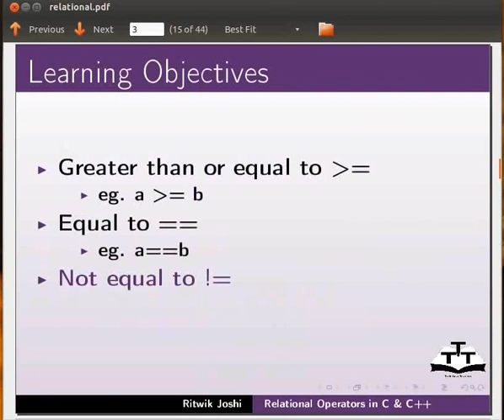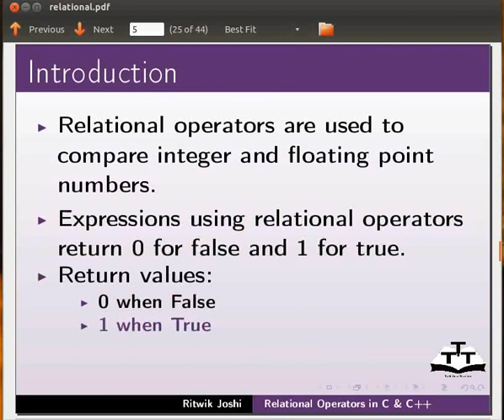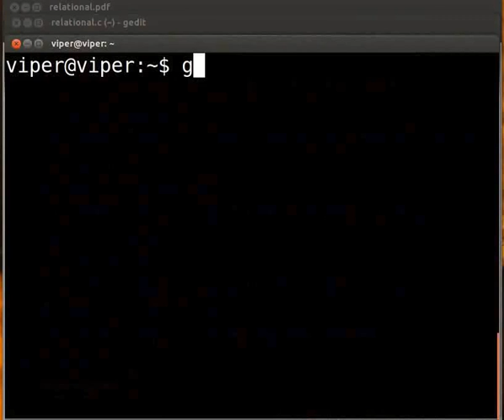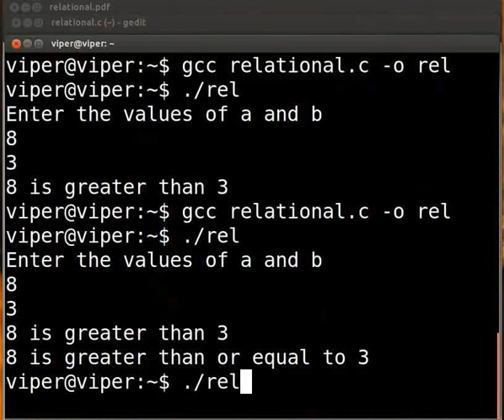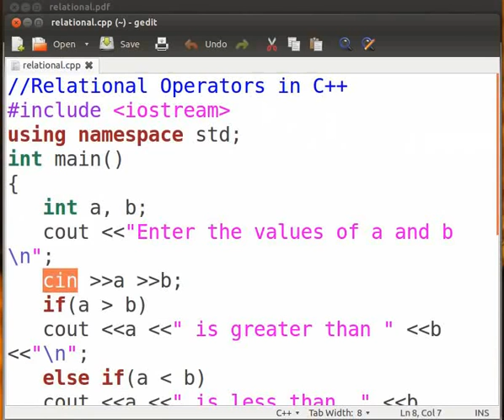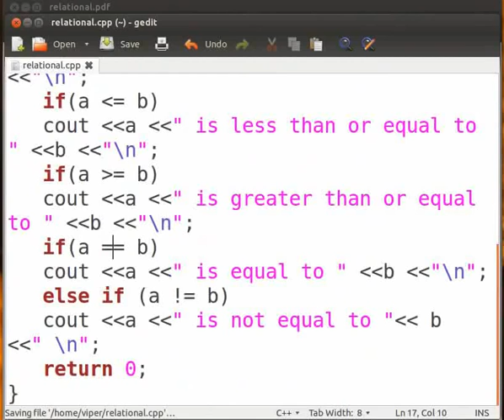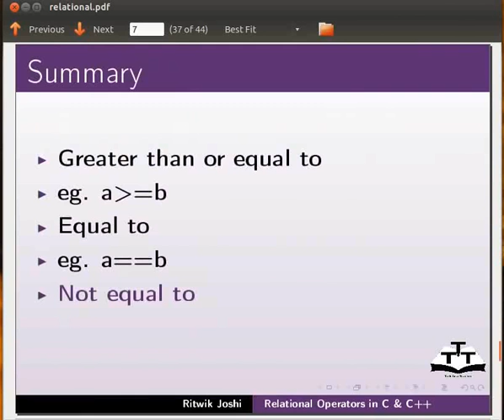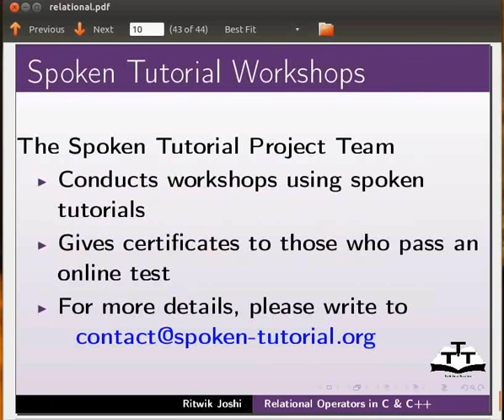Relational Operators - Oriya